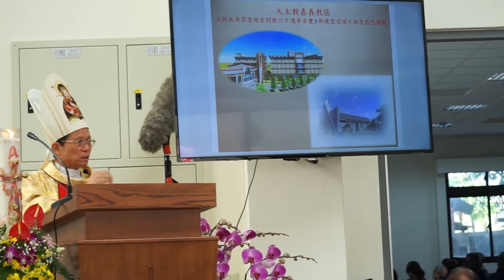04 大林無原罪聖母堂開教六十週年堂慶【主教證道】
嘉義教區大林無原罪聖母堂開教六十週年堂慶
暨新建聖堂竣工啟用典禮
日期：2018/12/08
【主教證道】

大林無原罪聖母堂歷史沿革
1957 — 本鎮湖北里大湖庄有數家老教友屬沙崙仔本堂管轄,大湖庄並有道理廳一所 駐有傳教姑婆-陳稅(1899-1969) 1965年颱風成災,道理廳被毀。
1958 — 大林鎮正式成立本堂區包括平林、明華、排路大湖、中林、園林等里。 最初租一民房,王道明神父來主持傳教工作。 後因故由沙崙本堂苗懷的神父代管不久石汝昌神父被派為第一任本堂在平林 里過溝仔購地千坪。
1959 — 興建小聖堂及宿舍等並以磚牆分為東、西兩院東院駐有中華聖母會修女 協助傳教, 教友已有兩百多人。
1960 — 張懷顏神父就職第二任本堂創辦上智幼稚園一所。因教友激增,於是開始籌建新堂 前後已募捐新台幣四萬餘元此時教友已達三百多位。
1963 — 9月初,楊傳亮神父接任第三任本堂 為完成教友之渴望與需要,著手籌建聖堂。
1965 — 3月25日聖堂及辦公大樓落成席開二十餘桌,極一時之盛。
1966 — 成立教友代表會。
1967 — 成立天音樂團。
1969 — 成立公教青年會。
1976 — 楊傳亮神父北上榮任輔大教授 先後由田彬神父、呂文健神父協助堂區傳教。 之後劉道全神父接任第四任本堂。
1984 —2月林少蒼神父接任第五任本堂。
1985 —10月22日中午 有鄰近頑童在聖堂二樓玩火釀成火災,聖堂僅存四面牆壁唯獨聖體  龕、大型苦像及本堂主保聖母無原罪像仍然完好，教友們竭盡全力重建,並獲各友 堂贊助。
1986 —1月12日重建落成由新任林天助主教主持啟用。
1997 —阮聆憶神父接任第六任本堂。
1998—7月成立聖母軍「上天之門」支團。
1998—10月劉太神父接任第七任本堂。
2004 —丁聲華神父接任第八任本堂司澤。
2011 —蘇豐勝神父接任第九任本堂司鐸。
2015 —7月阮友得接任代理本堂神父(1個月)。
2015 — 8月趙永吉神父接任第十任本堂司鐸。
2018 —12月8日慶祝無原罪聖母堂開教六十週年堂慶暨重建啟用典禮，報名參加教友約 500人。此為配合新傳教模式的改變配合安納家園的成立一啟興建，安納家園預定2019年4月完工啟用。

嘉義教區大林無原罪聖母堂開教六十週年堂慶暨新建聖堂竣工啟用典禮

01_大林無原罪聖母堂開教六十週年堂慶【大林天主堂主席：謝昌任致感謝詞】

05 大林無原罪聖母堂開教六十週年堂慶【諸聖禱文 信友禱詞 祭台傅油禮】

06 大林無原罪聖母堂開教六十週年堂慶【彌撒聖祭 祝聖十字聖架及聖母態像禮】